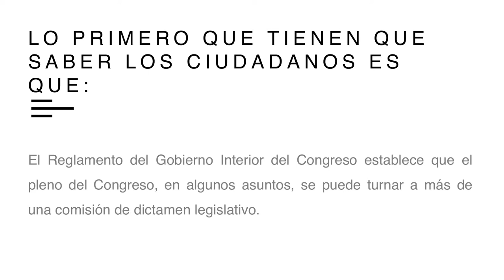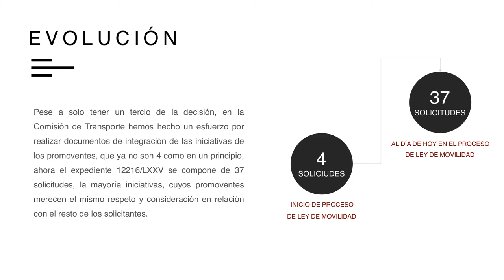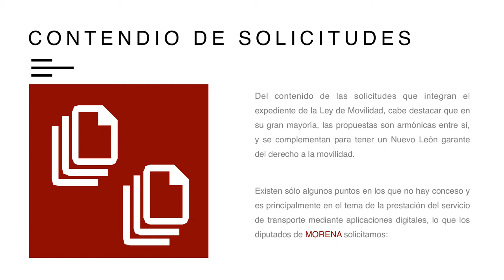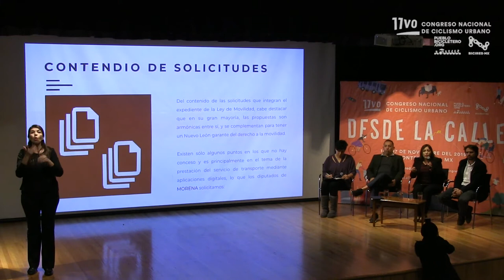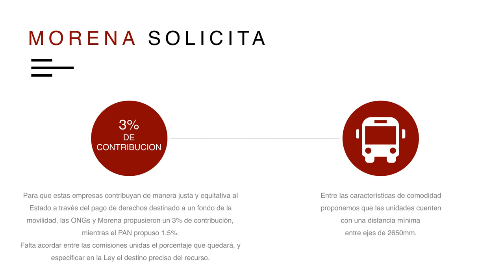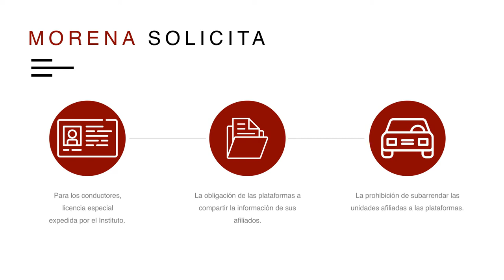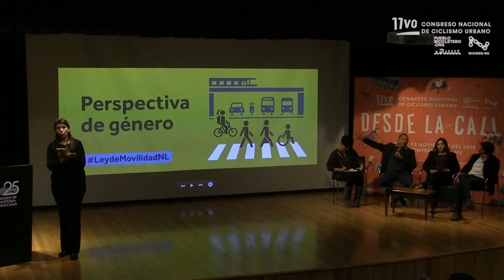Diálogo - ¿Qué falta para tener una Ley de Movilidad en Nuevo León? / Día 1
En esta mesa de diálogo participó:
- Dip. Julia Espinosa de los Monteros Zapata, Presidenta de la Comisión de Transporte del Congreso del Estado de Nuevo León.
- Moisés López Cantú, especialista con más de 25 años de experiencia desarrollando proyectos de ingeniería para la movilidad. Se ha especializado en temas de tránsito, transporte, movilidad sustentable, desarrollo urbano, fortalecimiento institucional y estructuración de proyectos de transporte público;
- Gonzalo Peón, Director de Programa México del Instituto de Políticas para el Transporte y el Desarrollo en México (ITDP).
- Moderación: Sheila Ferniza, integrante de Pueblo Bicicletero.

Contexto: En octubre de 2018 el Congreso del Estado de Nuevo León abrió el proceso para elaborar una Ley de Movilidad. Durante el proceso, el Poder Legislativo ha recibido diversas iniciativas de Ley sin que hasta el momento se haya elaborado un dictamen consensuado que pueda ser aprobado en el Pleno.

Este evento se realizó el 15 de noviembre de 2019 en el Auditorio Museo de Historia Mexicana, como parte del 11vo. Congreso Nacional de Ciclismo Urbano "Desde la calle", organizado por Pueblo Bicicletero y la Red Nacional de Ciclismo Urbano (Biciredmx).